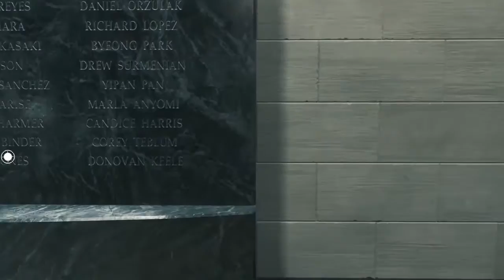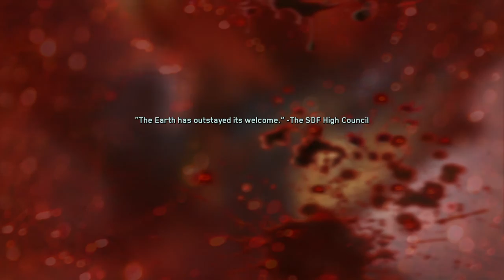Call of Duty Infinite Warfare Mission 2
Playthrough of call of duty infinite warfare
These aren't done pro
Difficulty: Regular